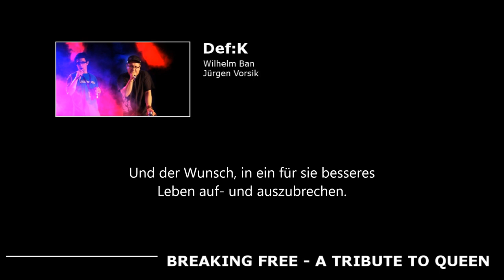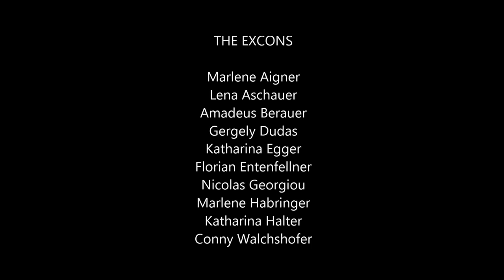Breaking Free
A TRIBUTE TO QUEEN
Eine Uraufführung der Musical Theatre Academy Puchenau in Kooperation mit dem Popular Musik Institut PMI Puchenau, der Anton Bruckner Privatuniversität und dem Landestheater Linz.
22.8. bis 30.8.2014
Kammerspiele / Promenade